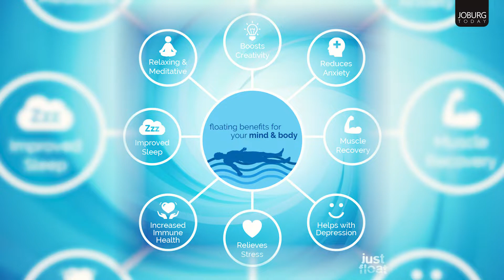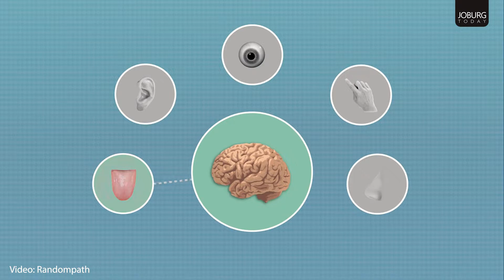HEALTH & FITNESS - FLOATATION THERAPY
Revitalise your body and mind.